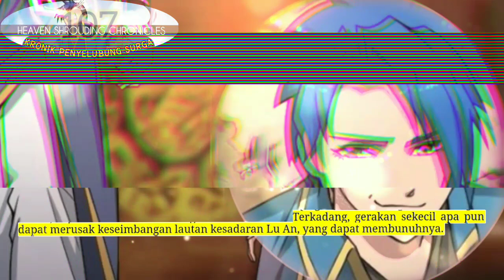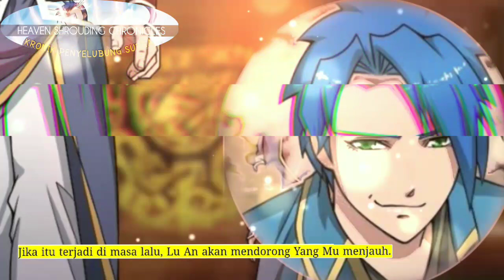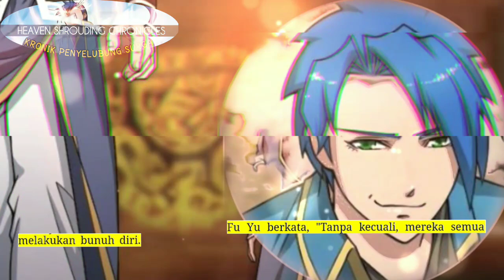Kronik Penyelubung Surga season 107